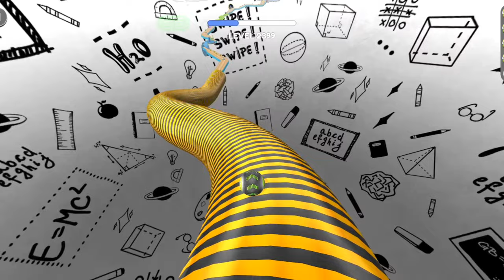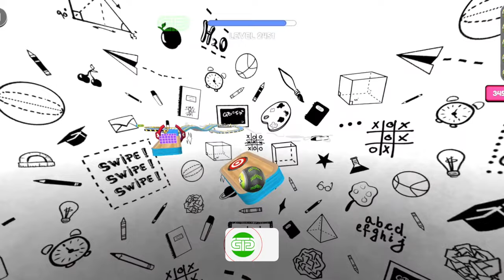Going Balls Super Speedrun, Hard Level Section, Portal Run, Opponents Race, Challenge Gameplay